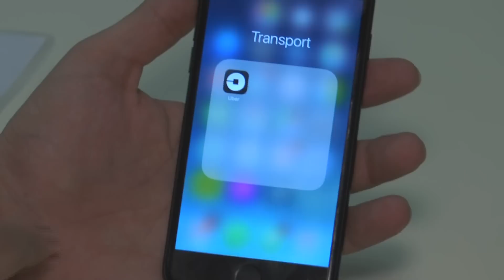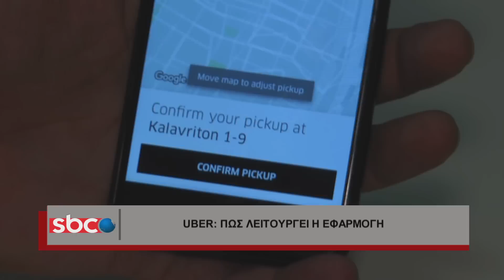Η UBER στην Ελλάδα: Μία νέα πραγματικότητα στις μεταφορές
Του Νικήτα Κορωνάκη για το SBC TV